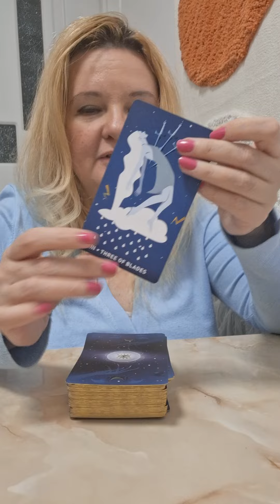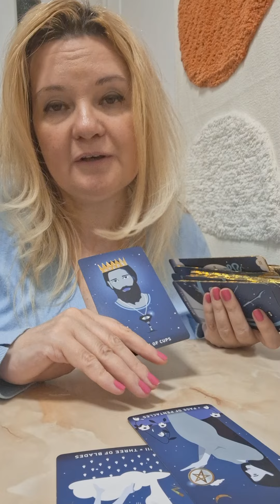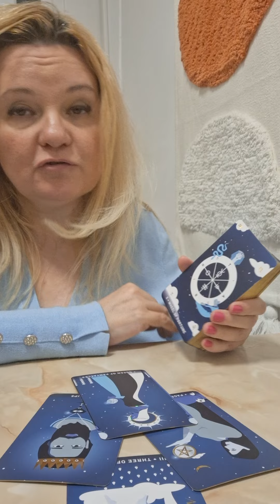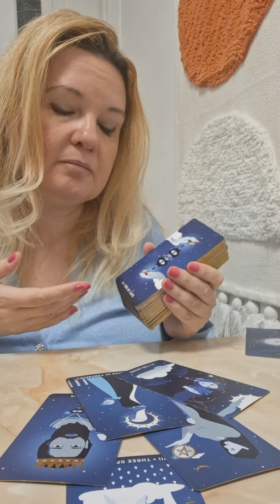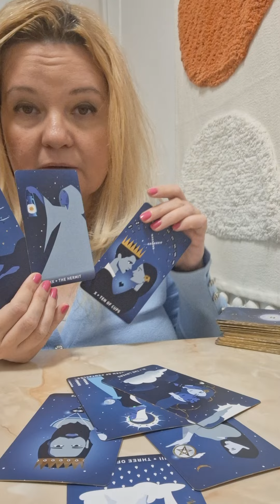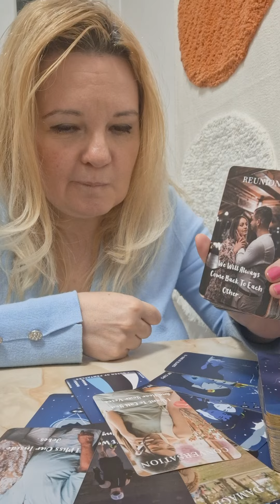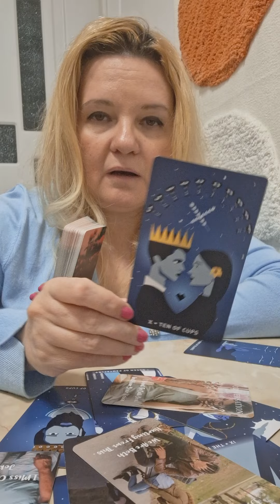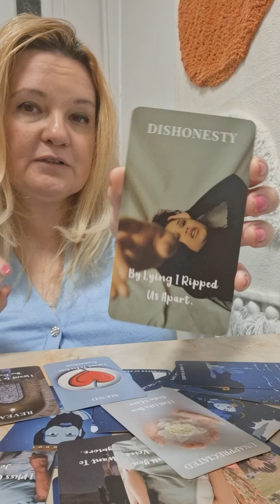✨️LEU - ÎI ESTE DOR...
🔮Lucreaza cu mine🔮

Pentru detalii legate de sedintele individuale si programari te rog sa-mi lasi mesaj whatsapp la 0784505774.

Buna! 🤗

In acest videoclip gasesti o etalare colectiva, atemporala, pentru zodia LEU.